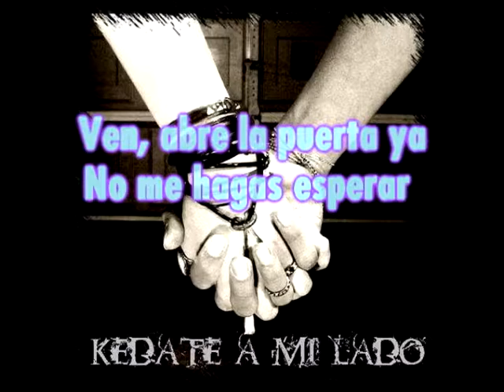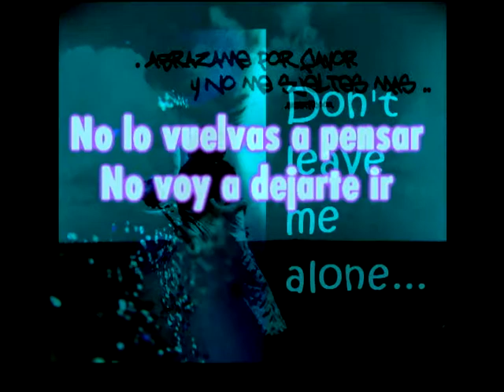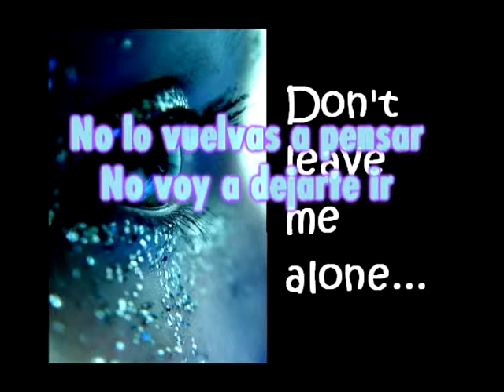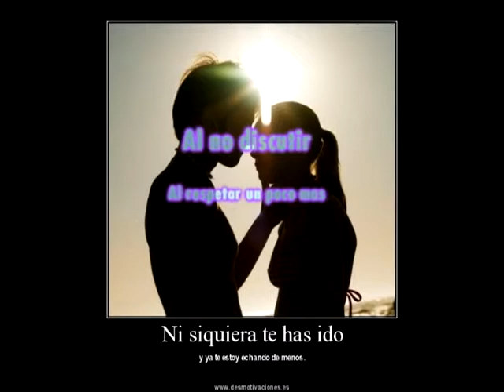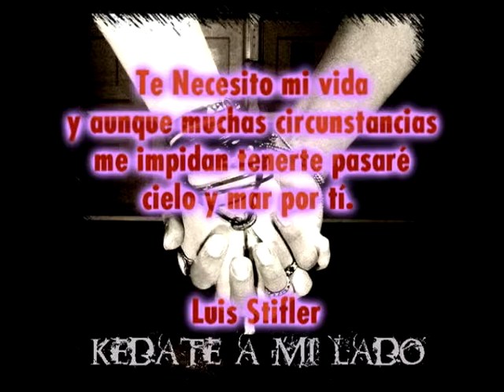Thermo - Te Necesito (dedicado a alguien muy especial) Nahomi R.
Te necesito.
Dedicado a ti bebe. Porqe te necesito . porqe te quiero a mi lado mi amor.  y no quiero qe te vayas de aquí =(
Y esto es loqe hacia cuando no pude responderte el mensaje. 7/8/2012
6/2012